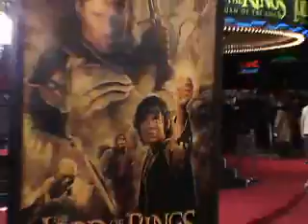TheOneRing.net Digital - Chapter 20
TORN Volunteers David Baxter and Galaphil were the lucky men with the microphone at the Los Angeles Premiere of 'The Return of the King' on December 3rd 2003. In this chapter David talks with some of the great people who made LOTR a reality behind the cameras. Barrie Osborne, Ngila Dickson, Howard Shore and Richard Taylor.